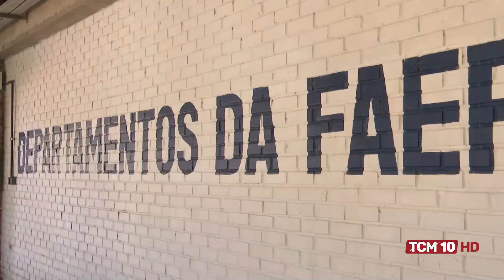Jornal TCM - UERN oferta atividades esportivas para comunidade acadêmica